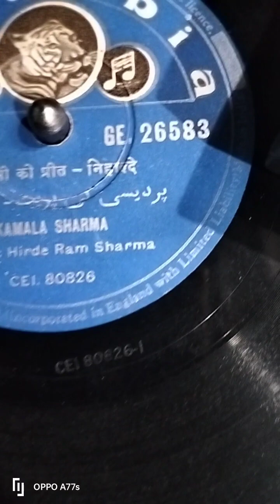परदेसी की प्रीत